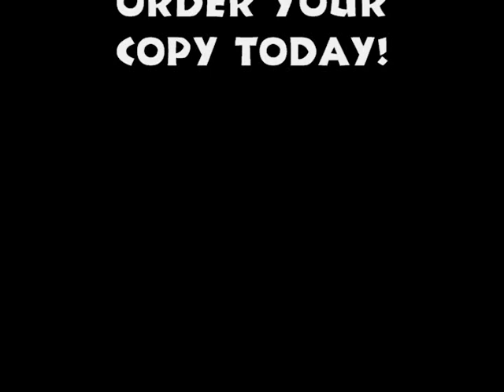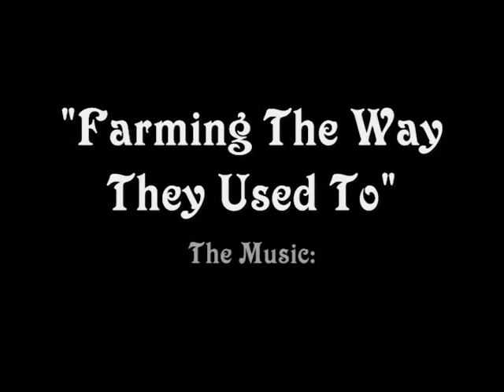WELLINGTON FARM CINEMA 2012 Promo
A short sample from the 70 minute full length DVD, "Wellington Farm Cinema 2012". It's like a nostalgic night at the movies- 70 or 80 years ago! Contains rare, historic film footage of farm life and farming techiniques using horses and early tractors and equipment from the early 1900's through 1940! Educational and entertaining - there's even a newsreel, cartoon and a major motion picture preview from the 1930's! Produced by RichViews on behalf of Wellington Farm USA, Grayling, MI. (Look for them on facebook.)